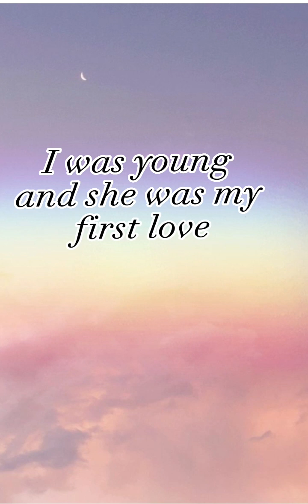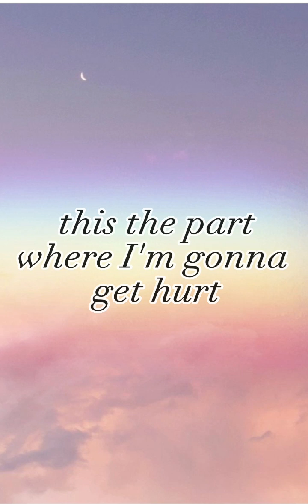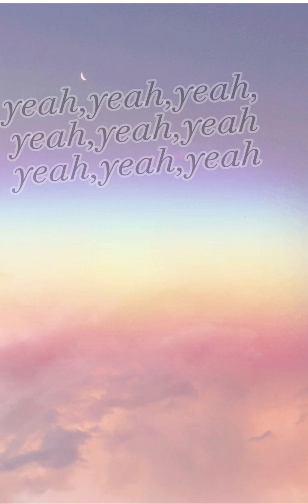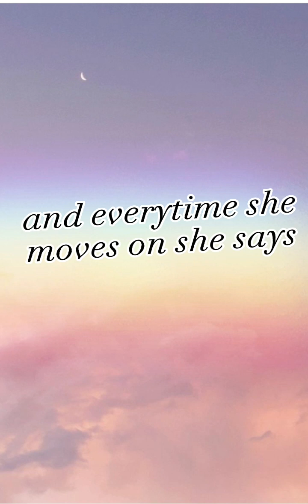Personal-HRVY lyric video!